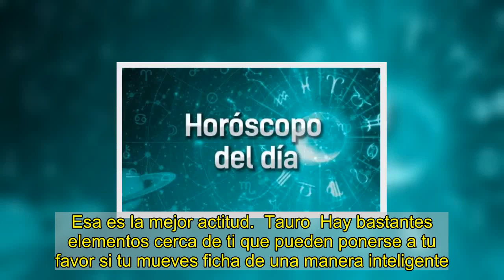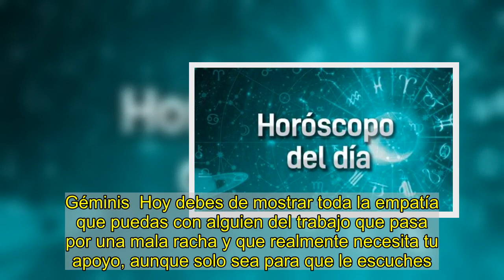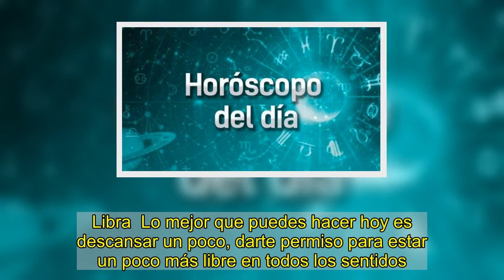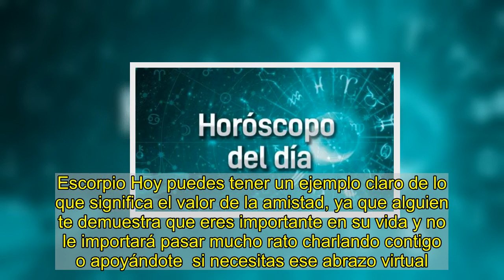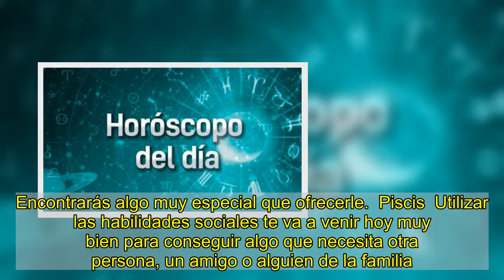Tu horóscopo diario: martes 8 de diciembre de 2020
Horóscopo del díaJasuar Esta es la predicción del horóscopo por signo del zodiaco para el martes  8 de diciembre de 2020. Consulta tu signo en 20minutos.es.Aries  Te sentirás con más calma interior tras esas pequeñas tempestades que vienes sufriendo y que te han alterado en días pasados. Ahora ya lo ves todo con mucho mejor aspecto y con una perspectiva mucho más alegre y positiva. Esa es la mejor actitud.  Tauro  Hay bastantes elementos cerca de ti que pueden ponerse a tu favor si tu mueves ficha de una manera inteligente. No te dejes llevar por ningún sentimiento negativo, ya que a lo largo de la jornada, te llegan buenas noticias y te sientes con mucha fuerza.Géminis  Hoy debes de mostrar toda la empatía que puedas con alguien del trabajo que pasa por una mala racha y que realmente necesita tu apoyo, aunque solo sea para que le escuches. Ese gesto te sentará bien porque de alguna manera haces algo por esa persona.Cáncer  Antes de poner nada por escrito, reflexiona sobre lo que es conveniente que sepan los demás o no. A veces no sabemos hasta donde pueden llegar las opiniones e incluso si hacen o no algún tipo de año a otras personas. Leo  Llega una buena noticia, quizá de la mano de tu pareja si tienes, o de un familiar que se pone en contacto contigo para comunicarte que algo que esperas se ha producido ya. En cualquier caso, será un hecho que te puede alegrar mucho la jornada.Virgo  Luna menguante en tu signo hoy, lo que sin duda te va a provocar un cierto cansancio o aburrimiento de ciertos comentarios o de ciertas conversaciones. Intenta eludirlas con la mejor de tus sonrisas y con cierta habilidad en tus palabras para que nadie se sienta herido.Libra  Lo mejor que puedes hacer hoy es descansar un poco, darte permiso para estar un poco más libre en todos los sentidos. Si tienes pareja, quizá le debas explicar que necesitas estar algo más a tu aire en este momento, o por lo menos a ratos extensos.Escorpio Hoy puedes tener un ejemplo claro de lo que significa el valor de la amistad, ya que alguien te demuestra que eres importante en su vida y no le importará pasar mucho rato charlando contigo o apoyándote  si necesitas ese abrazo virtual.Sagitario  No creas que el paso del tiempo puede ser negativo, porque también da experiencia y perspectiva. Si alguien te lo hace ver hoy, no lo eches en saco roto, porque podría volverse un consejo muy útil antes de lo que crees y ayudarte a llegar a tu meta.Capricornio  Hoy vas a pensar en la manera de pasar un tiempo de tranquilidad y calma con la familia y no te será difícil porque el día es muy propicio para ello. No tendrás demasiadas cosas pendientes que hacer ni en lo profesional ni en lo personal.Acuario  Buscas renovar tu relación de pareja por todos los medios y ahí va a jugar un papel importante la imaginación y el sentido de la novedad, algo que se suele dar muy bien a los acuarios. Encontrarás algo muy especial que ofrecerle.  Piscis  Utilizar las habili